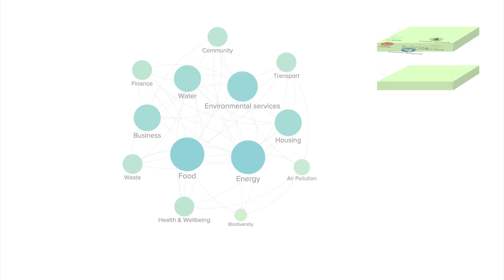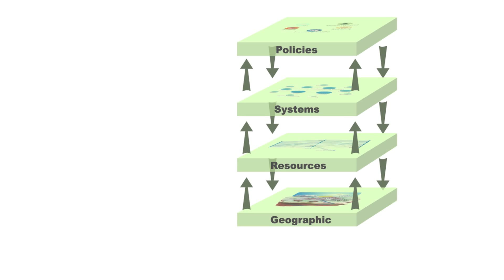How resilience.io can build value into city regions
Our world is rapidly developing and cities must cope with increasing environmental, social and economic pressures.

Everyone wants to live in a clean, safe place that is resilient to these changes . . . but cities often have to choose between competing objectives: like building new homes whilst protecting the environment, or improving transport while reducing air pollution.

Currently there is no robust way for city planners to decide where to focus their resources. Existing ways of measuring progress ignore the ecological and social impacts of development, so one objective might be achieved but only at the expense of others.

Understanding the connections between transport, housing, waste and energy needs, can help inform better decision making.
The Ecological Sequestration Trust is building a systems model called Our approach is to combine layers of data, to build a comprehensive representation of a city's economy, ecology
and human activity. Policies and decisions, systems interactions, resource flows are all combined into a three dimensional landscape.
For example, the poor air quality from burning coal is a public health issue for society.

One solution might be building a geothermal power plant which reduces air pollution, improves public health and cuts carbon emissions. It could also heat greenhouses for year round food
production.

resilience.io will help everyone understand the costs and benefits of
proposals like this and be accessible through their computer or digital device.

Whether a proposal is to finance a new transport system, or a regeneration programme, resilience.io ensures benefits are maximised.

resilience.io helps cities attract new investment and procure and deliver projects that build greater value for the future.